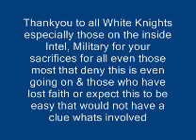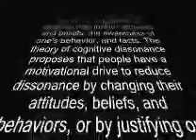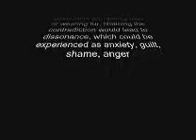2009-10-13 5/6 Pentagon Joint Chief of Staff Action Officer Ret Al Cuppett Freedom Fighter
EASIER TO PLAY IN PLAYLIST CLICK ON 1 YOUR UP TO FROM LINK BELOW THEN PLAY ALL
"Pentagon Joint Chief of Staff Action Officer Ret Al Cuppett"

AL CUPPET MP3 ARCHIVE LINKS TOTAL TO DATE
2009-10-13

Served as "Action Officer" with the Pentagon, Joint Chiefs of Staff (Department of Defense). While serving in official capacity, he was awarded both the Bronze Star and the Purple Heart. Cuppett also received the Secretary of Defense Civilian Service Medal upon his retirement in 1990 after 21 years of service in the United States Army.

FREEDOM FIGHTERS FOR AMERICA RADIO ARCHIVES OR LISTEN LIVE SIMPLE 1MIN SIGN UP
Note: sometimes you will be asked to enter theses codes
Enter: 27564 then # pin 1#